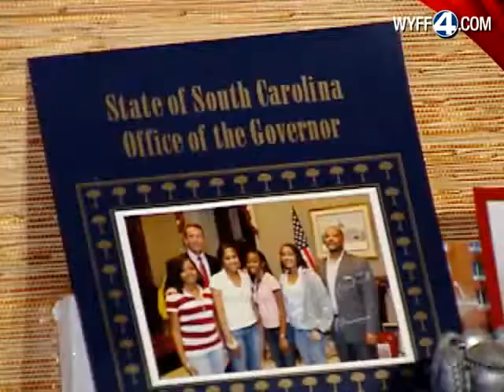Reaction to Impeachment Hearing Vote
Judiciary committee unlikely to vote in favor of impeachement